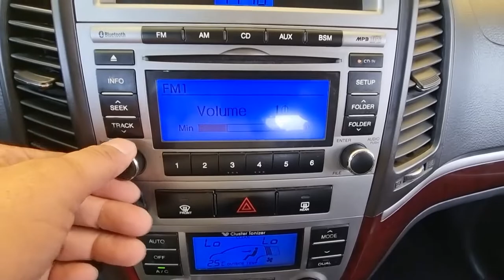2010 Hyundai Santafe CM used car export (AU571576) carwara 카와라 싼타페 수출